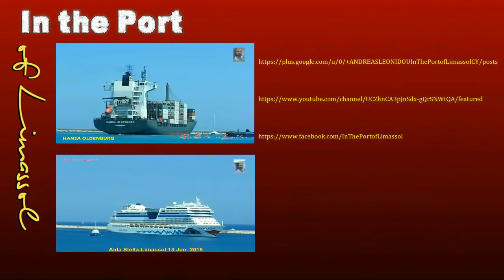Russian Navy - Vice Admiral Kulakov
Russian destroyer Vice-Admiral Kulakov
Vice-Admiral Kulakov (Russian: «Вице-адмирал Кулаков») is a Udaloy-class destroyer of the Russian Navy. As of 2014, the ship was in active service.
Vice-Admiral Kulakov was commissioned in 1982 and was on combat duty with the Northern Fleet until March 1991, when she was retired for repairs that lasted more than 18 years. The ship returned to the Severomorsk base on 7 December 2010 and in preparation for the vessel's return to active duty.[1] On 5 January 2011, a fire broke out in one of the ship's mess-rooms. It was reported to be caused by a short circuit. The damage was minimal and did not reduce the combat effectiveness of the ship.[2]
On 3 September 2011 the destroyer conducted the first underway landings tests for the new Ka-52K helicopter.[3]
In 2012 the destroyer was escorting commercial convoys as a part of the anti-piracy mission in the Gulf of Aden.[4] In July 2012, Vice-Admiral Kulakov was leading a flotilla of the Northern Fleet to the Eastern Mediterranean to conduct naval drills, close to the Syrian coast.[5] In August 2012 she paid a 5-day visit to Portsmouth Naval Base, England. In September 2012 Vice-Admiral Kulakov also visited Cobh, Ireland.
Kulakov was part of the 70th Anniversary Commemorations of the Battle of the Atlantic in Liverpool, England in May 2013.[6]

In April 2014, a British destroyer, HMS Dragon, was deployed to waters north of Scotland to track Vice-Admiral Kulakov as the destroyer sailed near the United Kingdom amid heightened tensions between Russia and the UK.
Name: Vice-Admiral Kulakov
Launched: 1980
Christened: Fyodor Kulakov
Commissioned: 1982
Refit: 1991–2010
Status: in active service, as of 2014
General characteristics
Class & type: Udaloy-class destroyer
Displacement:
6,200 t (6,102 long tons) standard
7,900 t (7,775 long tons) full load
Length: 163 m (535 ft)
Beam: 19 m (62 ft)
Draught: 7.8 m (26 ft)
Propulsion: 2 shaft COGAG, 4 gas turbines, 89,000 kW (120,000 hp)
Speed: 35 knots (65 km/h)
Range: 10,500 nautical miles (19,400 km) at 14 knots (26 km/h; 16 mph)
Complement: 300
Sensors and
processing systems:
1 × Fregat MAE-4
1 × New Fregat MAE radar complex
Armament:
2 × 4 SS-N-14 anti submarine/ship missiles
4 × vertical launchers for SA-N-9 surface-to-air missiles
1 × Gibka(3M14) ADMS station
2 × 1 100 mm (3.9 in) guns
4 × 30 mm AK630 Gatling guns
2 × 4 553 mm (22 in) torpedo tubes, Type 53 ASW/ASuW torpedo
2 × RBU-6000 anti-submarine rocket launchers
Aircraft carried: 2 x Ka-27 'Helix' series helicopters
Aviation facilities: Helicopter deck and hangar